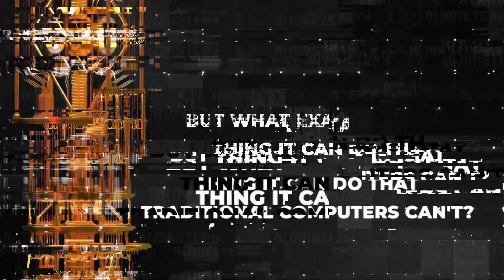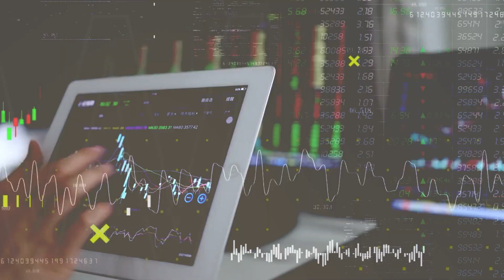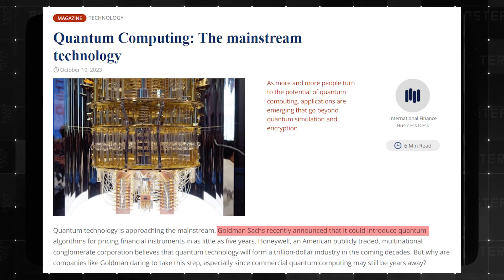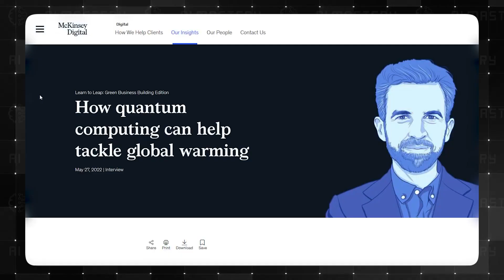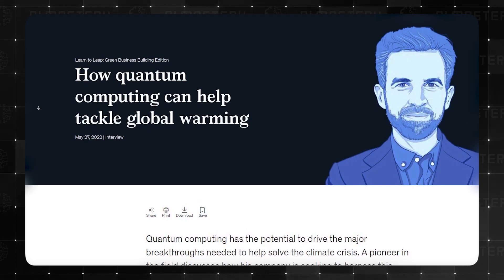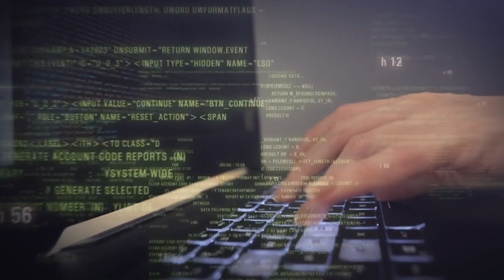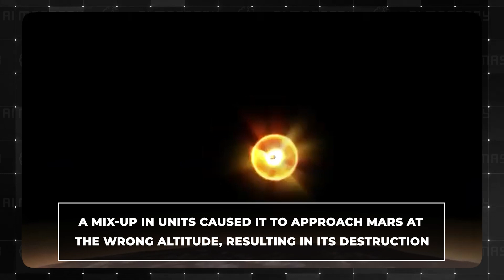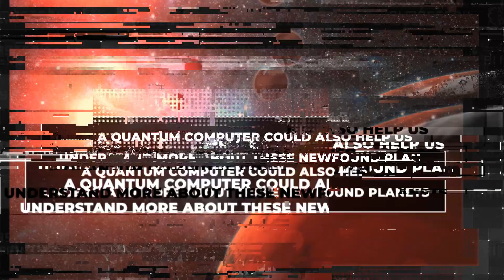Quantum Computing Can Now Do THIS...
Quantum computing has made seven significant breakthroughs that were previously impossible. In this video, we'll explore the latest developments in quantum computing and provide an overview of this fascinating technology that's changing the world.